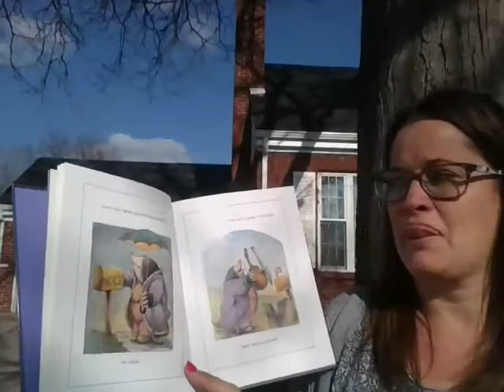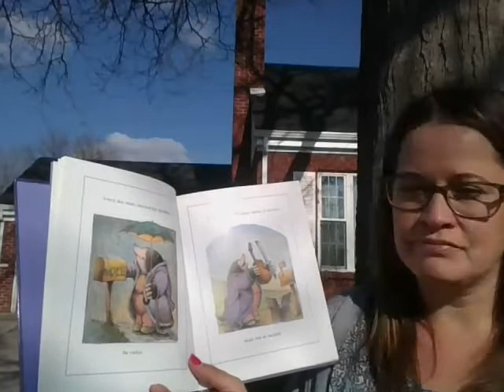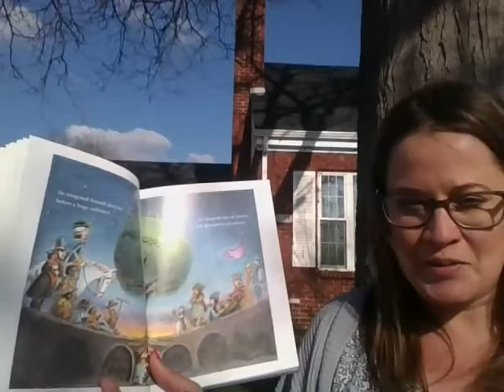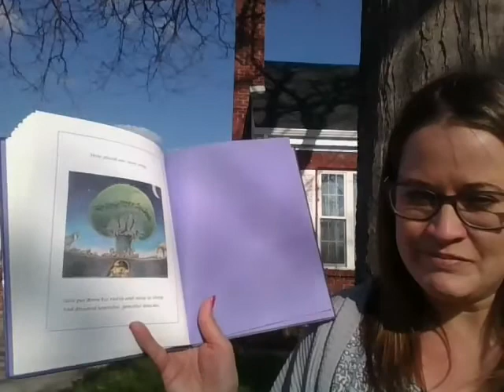Story Time with Mrs Waage Mole Music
Mole Music
by David McPhail
Published by Henry Holt